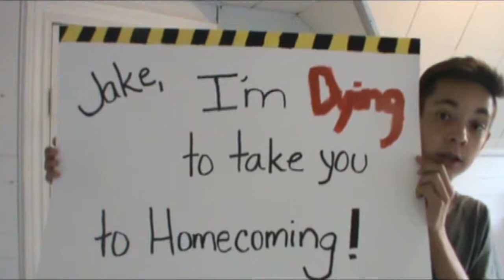I WAS ASKED TO A DANCE!?!?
Hey y'all, I was asked to a dance so cut me some slack... Geez homies. Also It's a Home Coming dance so it's the REAL deal. Lol I got asked by my friend Calliegh, so don't expect us to be dating or anything...
JakeisCake
Shout Outs:
Paccel the Slav
Mr. Television
Felicitee Rucker
Elfoxo
xWolfy
Komerade Stalin
william wabel
Gr8ful Eight

Yap :|